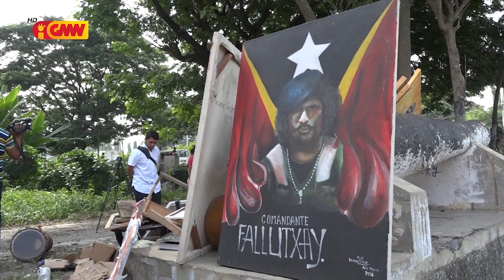JORNAL SEMANARIO Edisaun 05 de Dezembru 2021